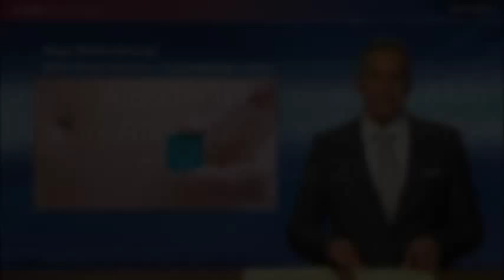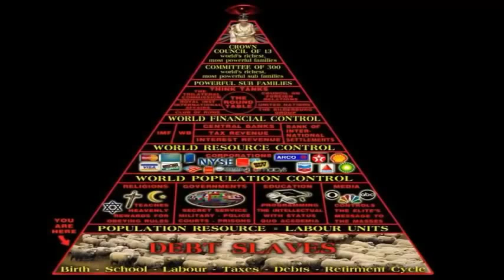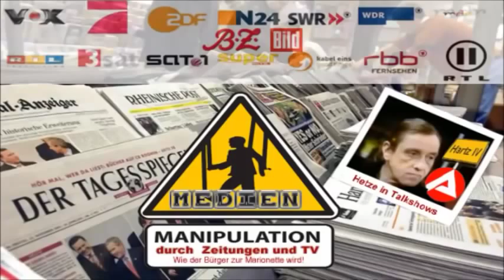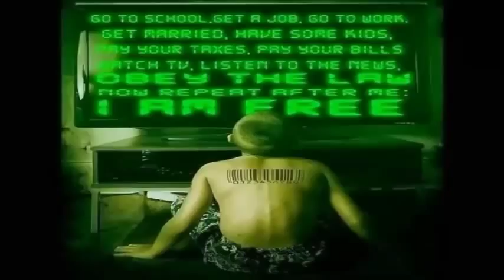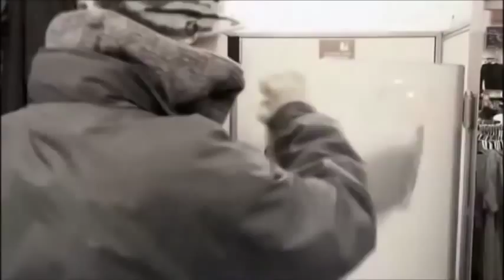WACH AUF! Mit welchen Tricks DU manipuliert wirst! Aufklärung über die NWO &